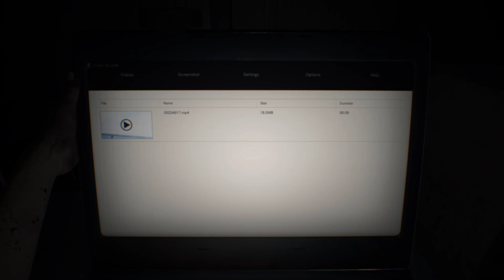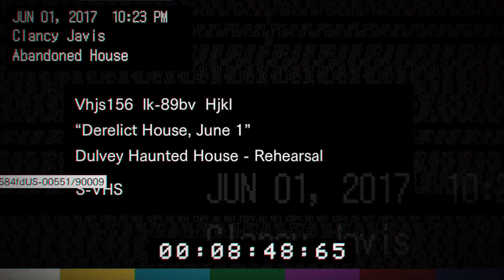Ahhhhhh! Scary game!